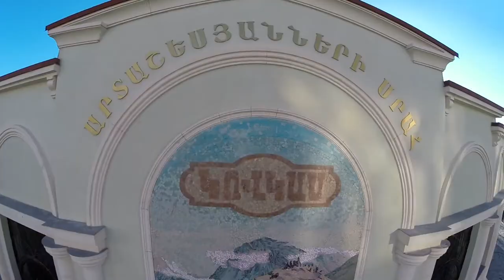Karen & Shushan wedding day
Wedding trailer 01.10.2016